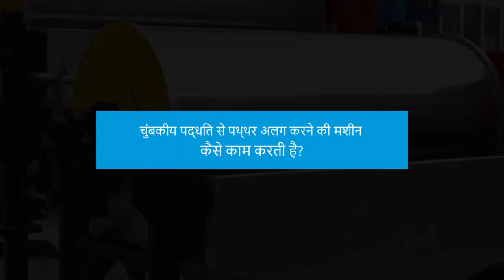मैग्नेटिक डिस्टोनार | Magnetics Destoner कैसे काम करता है | Aanal Magnet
Find Here How Works Magnetics Destoner, Which are applicable in removing a small amount of heavy contamination from Wheat, pulse and many other products. It refines the stock of grain. This machine saves time as it has high productivity and is easy to operate.

➤Address:-A/92, Shreeram Estate, B/h Bileshwar Estate,
      Ring Road Odhav, Ahmedabad - 382415
      Gujarat (INDIA).